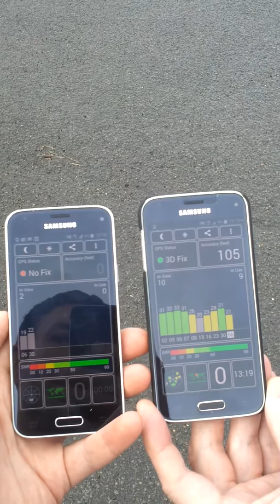Samsung Galaxy S5 Mini GPS problem (Low SNR)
Anyone else have this problem?! Two side-by-side Samsung S5 Minis, identical as far as we can see, mine, the one on the left always struggles to get a GPS lock and then bounces all over the place when it does!  Impossible to navigate by!  GPSTest shows how much better my friends one is (his is on the right).  Look at the SNR - his is massively better than mine and always is.

UPDATE:
I sent my phone to Samsung who told me there was nothing wrong with it...  Anyway else had this response?